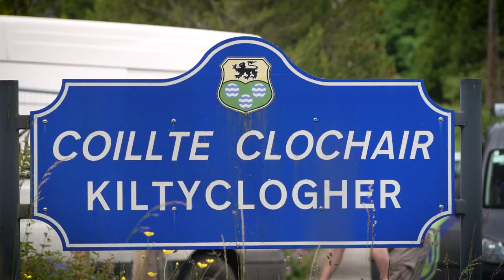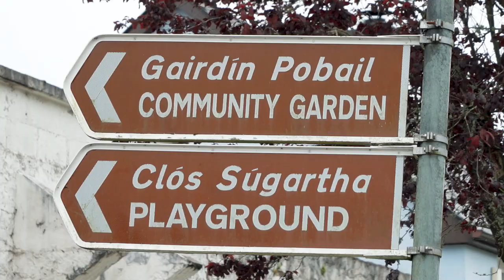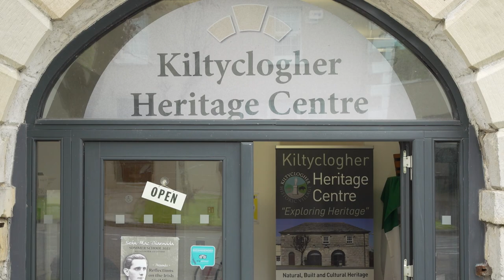Kiltyclogher Voices - A Biodiversity Film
A CatchmentCARE supported film commissioned as part of the Kiltyclogher Heritage Centre’s Crayfish Habitat Enhancement project.   The film aims to raise awareness of water quality issues and celebrate the rich biodiversity of the area through local observations.